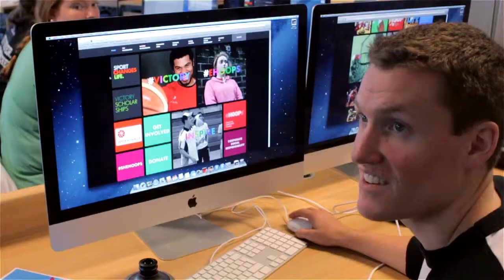Sport Changes Life Victory Scholar Ryan Ansel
Check out Sport Changes Life's Victory Scholar, Ryan Ansel. Ryan graduated from Davidson College and is now studying a Masters in Sport Management at the Ulster University.
Ryan used to be a Davidson Wildcat for four years and is now using his experience to support his new team mates. Great job Ryan!

Text SCLF14 £5 to 70070 to donate to Sport Changes Life and make a difference today.